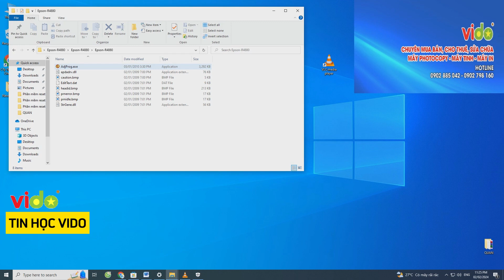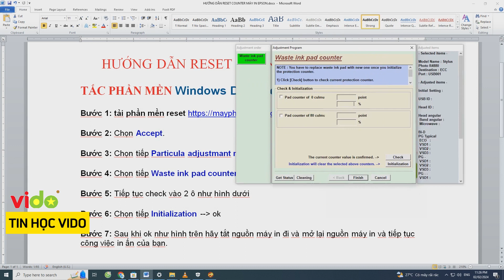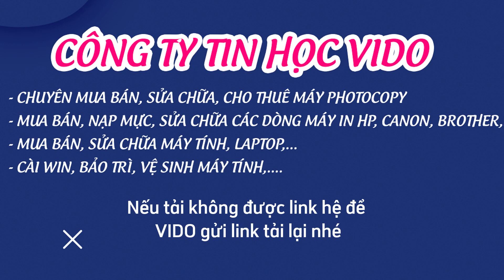Hướng dẫn reset máy in màu Epson 4880 bị lỗi tràn bộ đếm miễn phí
Xem ngay hướng dẫn reset máy in màu Epson 4880 bị lỗi tràn bộ đếm miễn phí tại Tin Học VIDO. Vào bài viết bên dưới để tải phần mềm miễn phí về dùng nhé mọi người.
Instructions for resetting Epson 4880 color printer ink for free.
Địa Chỉ: 1057 Phan Văn Trị - P.10 - Q.Gò Vấp

CÔNG TY TNHH DỊCH VỤ TIN HỌC VIDO

Tin học VIDO chuyên cung cấp các dịch vụ và sản phẩm tin học chất lượng uy tín:
- Mua bán, sửa chữa, nạp mực máy in tận nơi các dòng máy in phun, máy in laser màu và trắng đen tất cả các dòng máy in như HP, Canon, Brother, Epson, Samsung, Panasonic.
- Mua bán, sửa chữa, thay mực, cho thuê máy photocopy uy tín tại HCM, Bình Dương, Đồng Nai, Long An các dòng máy in màu và trắng đen như Ricoh, Toshiba.
- Mua bán, sửa chữa các linh kiện máy tính bàn, lap top như: Sạc laptop, RAM, HDD, SDD, CPU, Main
- Mua bán, sửa chữa linh kiện máy in như: drum, trục từ, gạt lớn nhỏ, lô sấy, quả đào, bao lụa,

VIDO là đơn vị có nhiều năm kinh nghiệm về dịch vụ bơm mực, mua bán, sửa chữa, cho thuê máy in  - máy photocopy tại TP Hồ Chí Minh uy tín và nhanh chóng nhất, với đội ngũ nhân viên nhiệt tình nhiều năm kinh nghiệm trong lĩnh vực máy in. Đã có rất nhiều khách hàng ở khu vực TPHCM tin tưởng sử dụng dịch vụ tin học của VIDO tại trong nhiều năm qua.